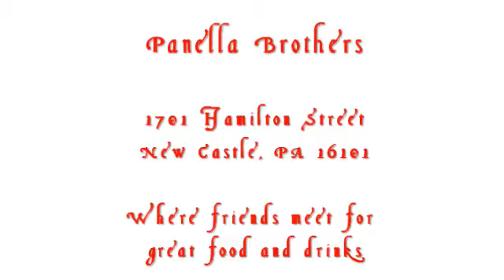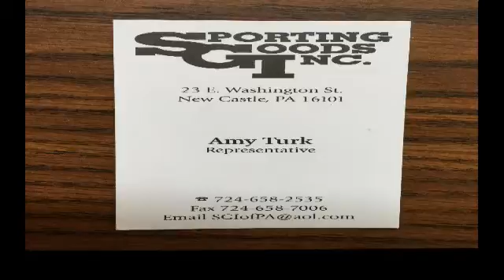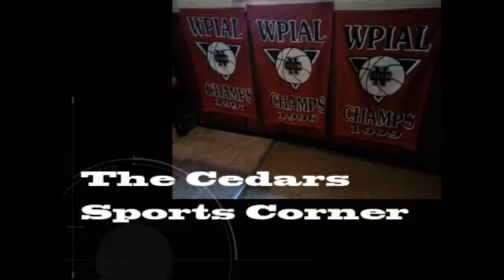NCTV45’s Cedars Sports Corner Show Nov 14 2018 Today: Watch Football and More